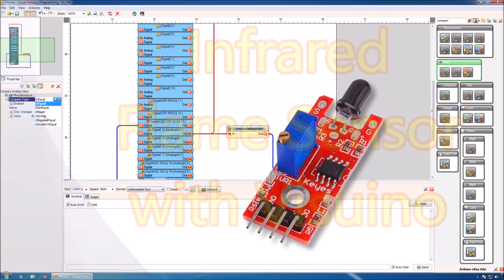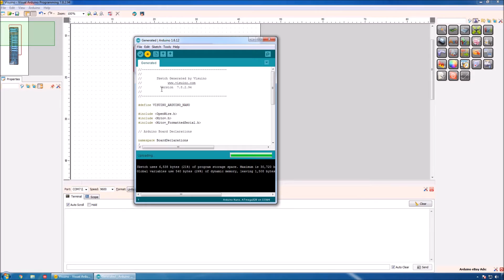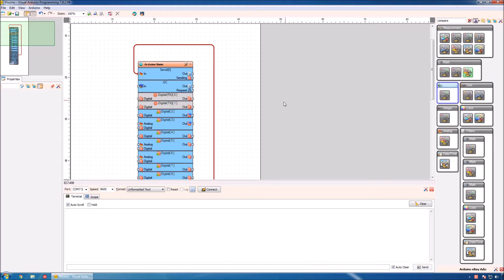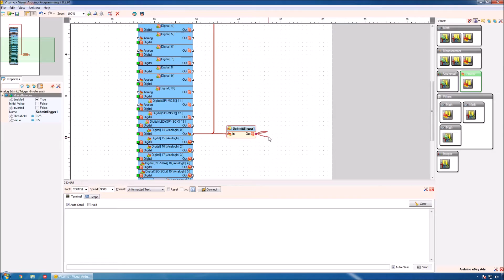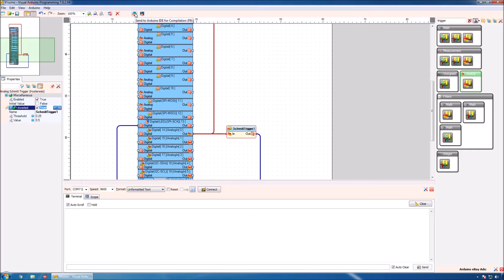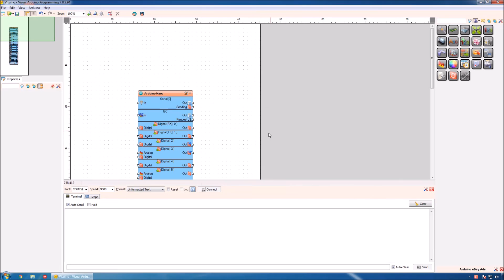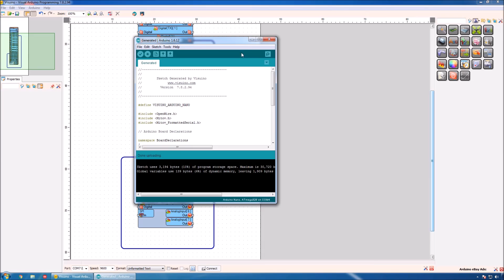Video Tutorial: Arduino Nano: Flame Sensor with Visuino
All instructions are available there, as well as a complete project :-)